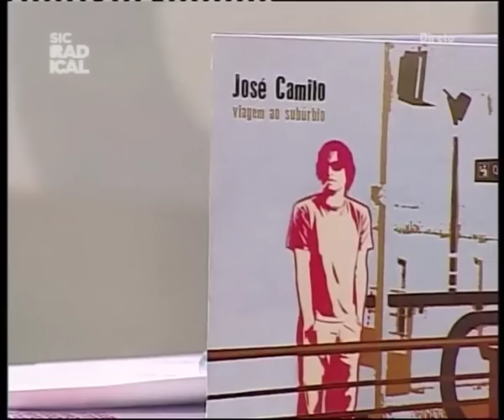12 09 07 Atuação José Camilo